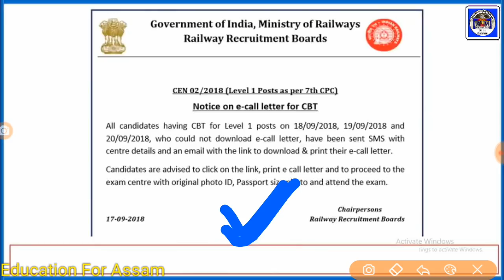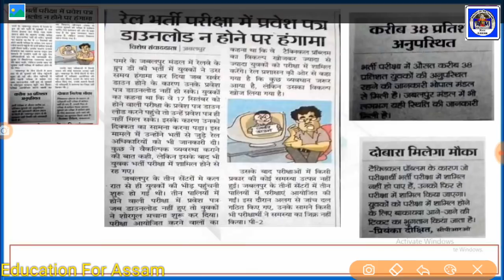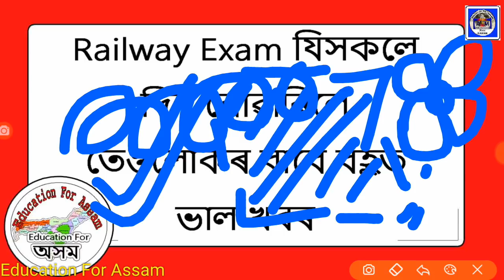RRB Group D - Good news for Candidates - Assamese Online Educational Video Courses